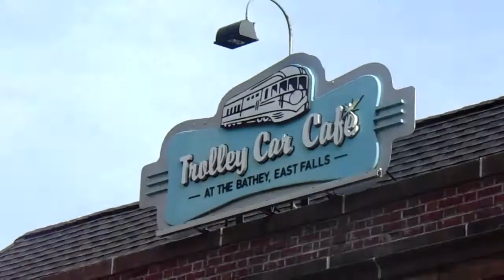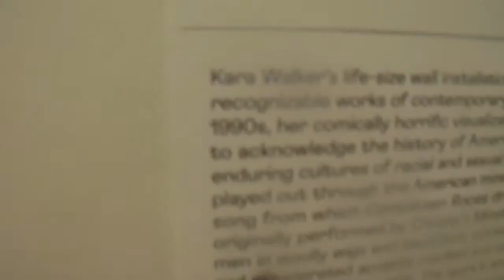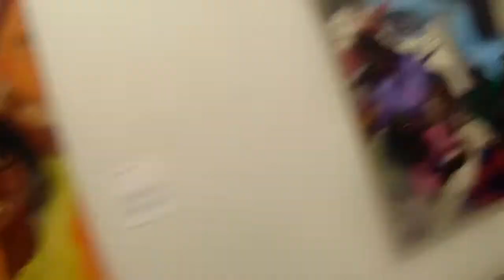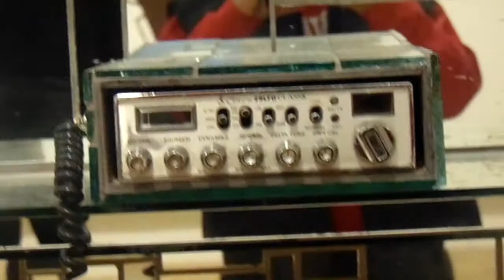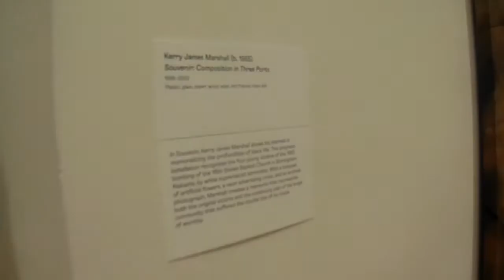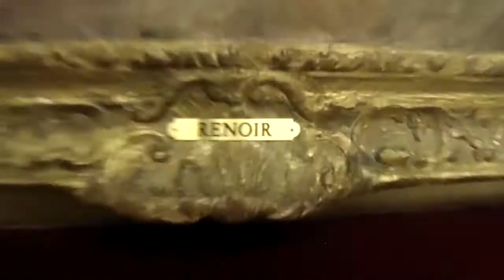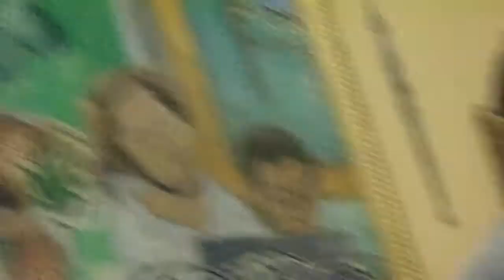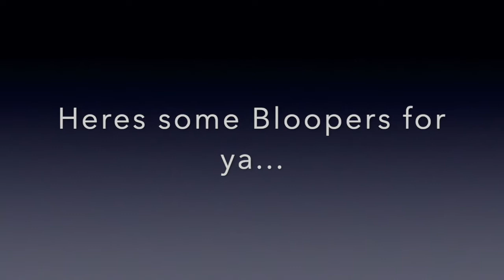Vlog #2: At The Barnes Museum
Sorry i haven't been active. I decided to take a break from youtube..